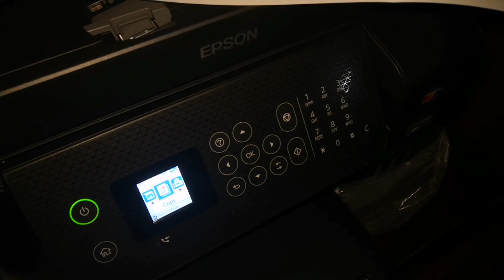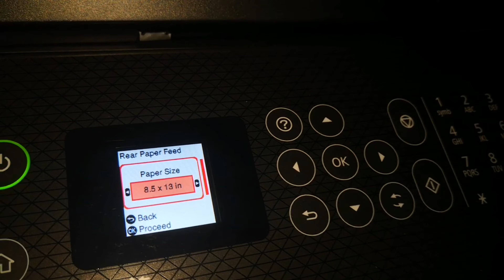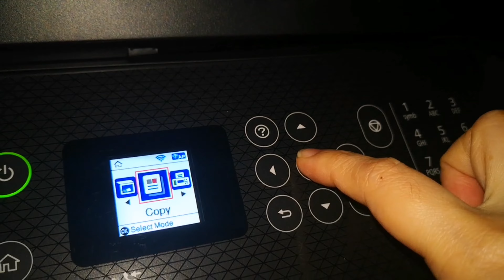HOW TO PHOTOCOPY LEGAL (LONG) SIZE DOCUMENT IN EPSON L5290 epsonl5290 photocopy adf | Ann Rivera